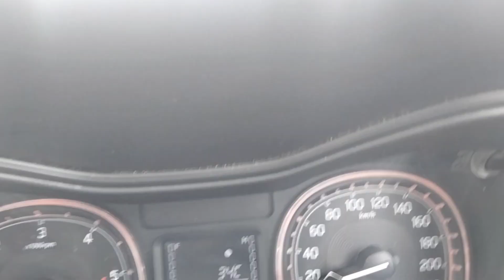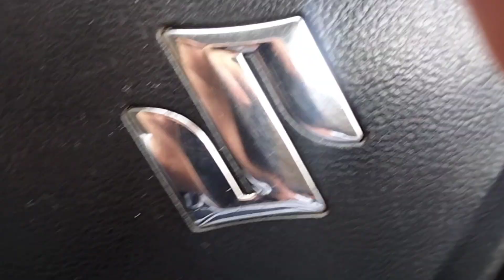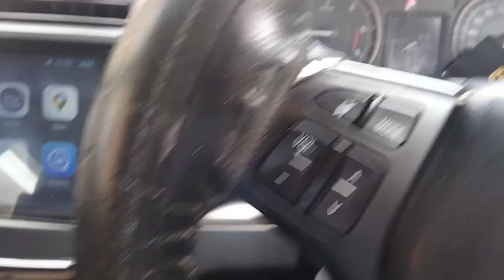TALKING NEW CAR 🚗🚨 VLOG NO 1🔥🔥🚚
*_✯ New arrivals ✯_*

➡️ All new collection arrived in Men's  *_garments_* in brands like *GANT, Tommy Hilfiger, Calvin Klein, Nautica, Mufti, Levi's, Spyker, USPA, Arrow, Pepe Jeans, & many more* at maximum discount rates

Brands : *_Nike, Adidas, Puma, Crocs, Asics, Reebok, Lee Cooper, Woodland, Red Chief_*

➡️All new collection arrives in women's Kurtis, Plazo pants, Leggings in *_W, auralia_*  at lowest rates

➡️Fresh Summer collection of Branded Girl's *_Top (starts from 200/-), Onepice (starts from 400/-), Jeans (starts from 300/-)_* Now available

➡️ *New stock arrives in Top brands _TV, AC , Coolers & other electronic appliances_*

➡️ All new collection available in *Cotton Bedsheets Quilts, Dohars, AC Comforters & more handloom products like Dari, Carpets, Pillow & cushion sets, Towels, Doormats, Dining mats* huge collection Arrived

➡️New collection in *Trolley bags, Duffel bags*  in top brands like *Tommy Hilfiger, Delsey, American Tourister, VIP, Wildcraft, etc*

➡️ Women's *Hand bags, Shoulder bags, Sling bags, Clutches, Purses* now available upto *_80%_* off

➡️ Now shop in top brands *Kitchen & Plastic appliances, Crockery* with greatest discount rates

*_. these & many more worldwide brands at never seen before discounts_*